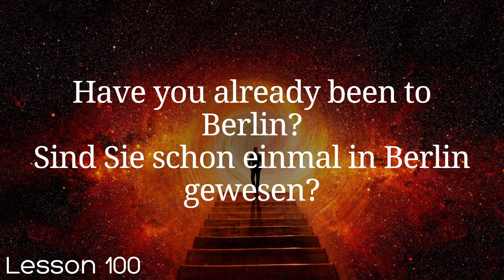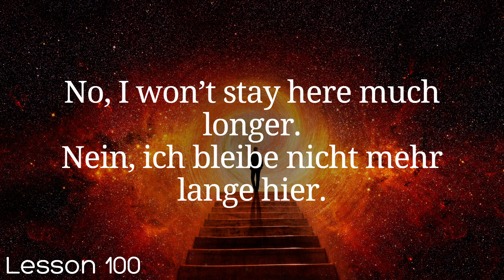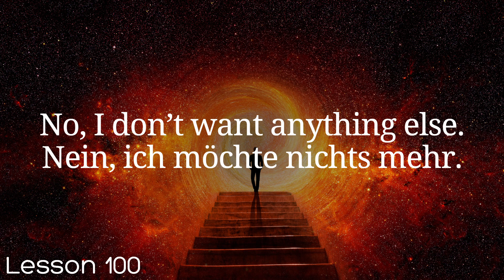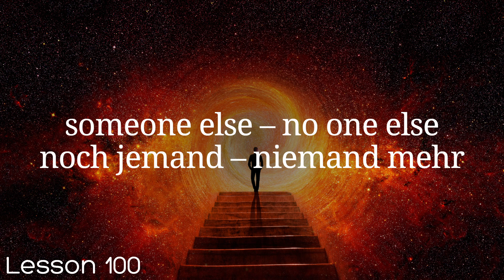All German in 100 Lessons. Learn German . Most important German phrases and words. Lesson 100